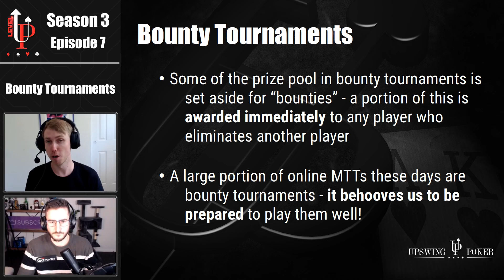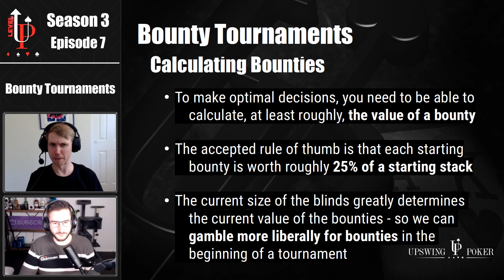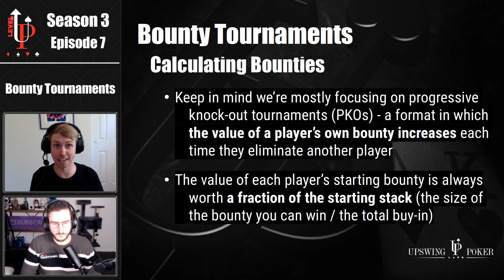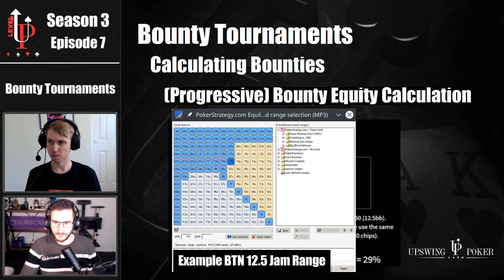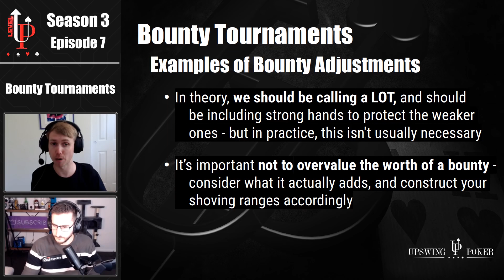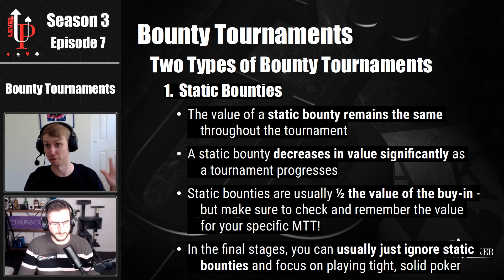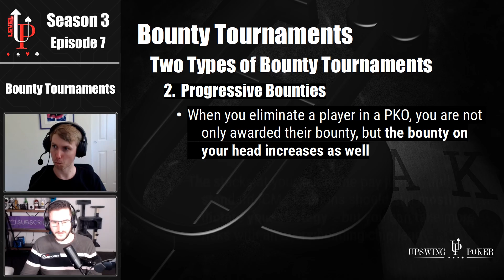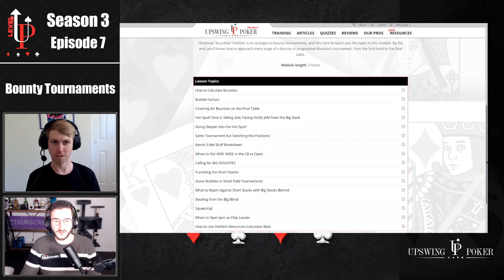Bounty Tournament Strategy 101 | Upswing Poker Level-Up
Bounty tournaments have taken over the online poker world (especially Progressive Knockouts) and live bounties are far from uncommon. You're essentially playing for two separate prize pools - the normal prize pool and the bounty prize pool. That unique format requires a unique strategic approach. If you're playing bounty tournaments the same as non-bounty tournaments, you are absolutely torching money every time you play.

Aussie tournament pro Hristivoje "ALLinPAV" Pavlovic joins the Upswing Level-Up Podcast to share some bounty tournament wisdom and help you capture more EV in this popular format.

If you want to dive deep into Bounty Tournament Strategy, check out Pav's epic 3-hour lesson in the Upswing Lab.

Audio version available on all major podcast platforms.

00:00 Introduction and Guest Introduction
01:15 Fundamentals of Bounty Tournaments
03:29 Early Stage Strategy and Calculating Bounties
05:28 Key Adjustments for Progressive Knockout Tournaments
09:11 Adjusting for Stack Sizes and Risk
12:15 Strategic Adjustments and Flatting
17:47 Understanding Static Bounty Tournaments
20:41 Common Pitfalls and Overvaluing Bounties
22:50 Final Table Strategy in Bounty Tournaments

In this episode of our poker strategy podcast, hosts Mike Brady and Pav offer a deep dive into the intricate world of bounty tournament strategy. With bounty tournaments becoming increasingly popular, both online and live, understanding the nuances of these unique events is crucial for any serious player. Pav, a seasoned pro and Upswing Poker coach, shares his expertise on how to optimize your play in these tournaments, where you're essentially competing for two prize pools: the standard tournament payout and the additional bounty rewards for knocking out opponents.

The discussion kicks off with an overview of the fundamentals of bounty tournaments, emphasizing the importance of calculating the value of bounties at different stages of the tournament. Pav breaks down how to determine whether a bounty is worth chasing, especially in the early stages when the bounty can add significant value to the pot. This poker strategy podcast also covers the critical differences between static and progressive knockout (PKO) tournaments, with Pav explaining how these variations impact your overall strategy.

Listeners will gain valuable insights into the adjustments needed for playing in bounty tournaments, such as how to alter your calling ranges when you cover opponents with bounties or when you’re the one with a target on your back. The episode also explores common pitfalls, such as overvaluing bounties, and provides actionable advice on how to avoid these mistakes. Pav highlights the importance of playing solid and tight in the later stages of the tournament, where the bounty’s value diminishes compared to the main prize pool.

As the conversation progresses, the focus shifts to final table strategies, where the pressure of big payouts and accumulating bounties can lead to complex decision-making scenarios. Pav and Mike discuss how to navigate these situations effectively, ensuring that you maximize your chances of winning the tournament while still taking advantage of the bounty opportunities.

This poker strategy podcast is a must-listen for anyone looking to sharpen their skills in bounty tournaments. Whether you're playing online or live, the insights shared in this episode will help you make better decisions and increase your ROI in these increasingly popular events. Tune in, take notes, and get ready to dominate your next bounty tournament with expert guidance from Mike and Pav.